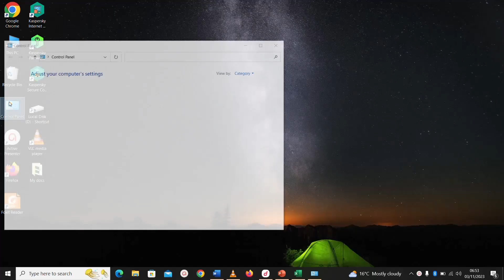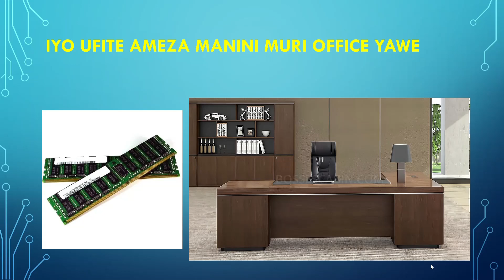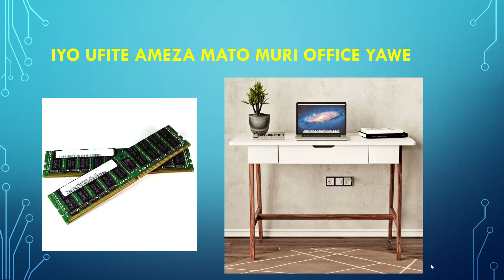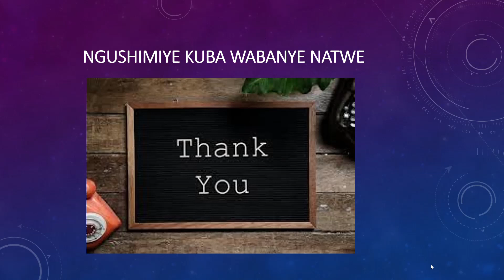Menya umumaro wa RAM ya computer II Ukwiye kubimenya niba ukoresha computer II 5 minutes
Muri Video itaha tuzababwira
Ibintu by'ingenzi ukwiye kureba mbere kugura computer